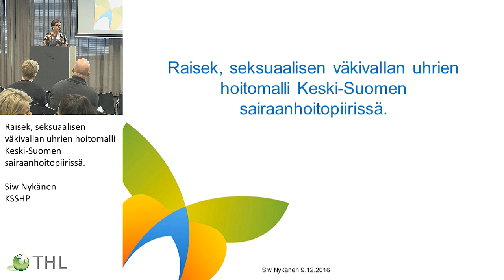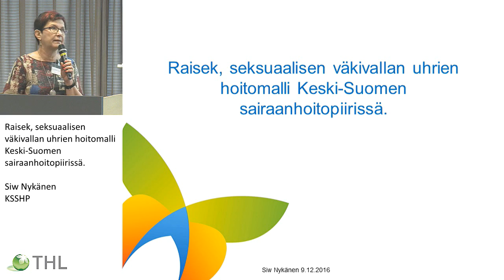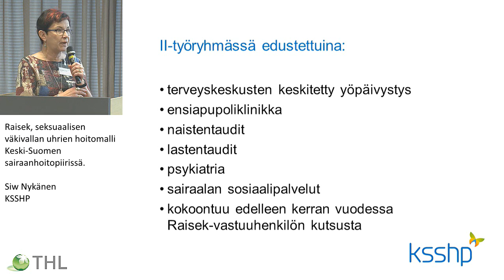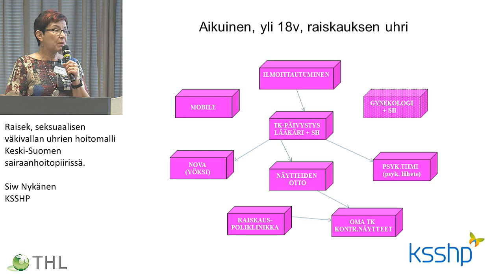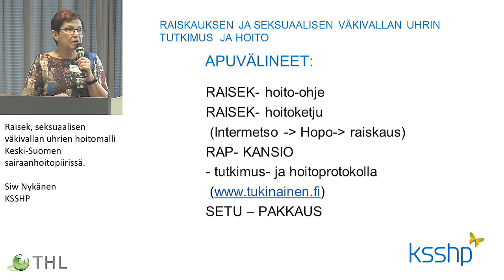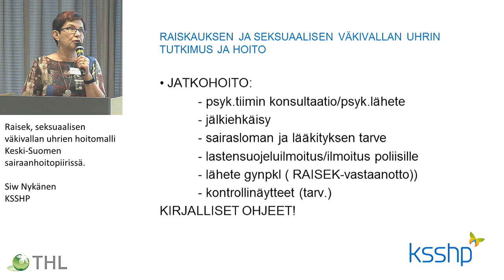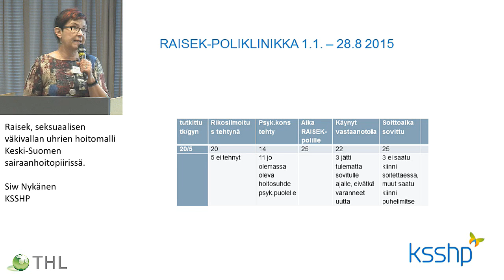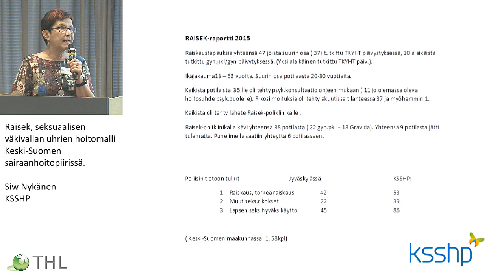Raisek, seksuaalisen väkivallan uhrien hoitomalli Keski-Suomen sairaanhoitopiirissä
Siw Nykänen, KSSHP